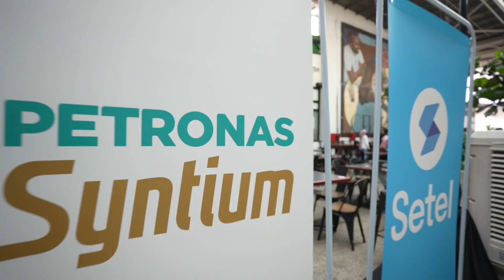PETRONAS Mesra Bonanza Lagi Onz- 2022